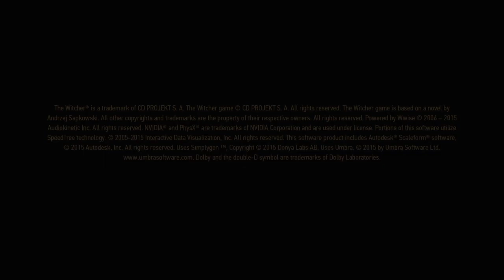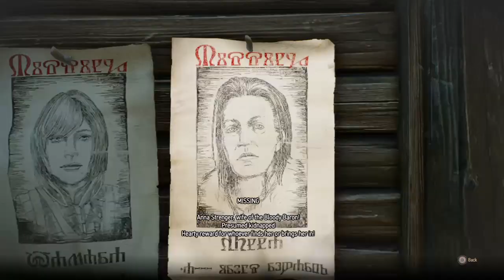Witcher 3 Meeting The Bloody Baron